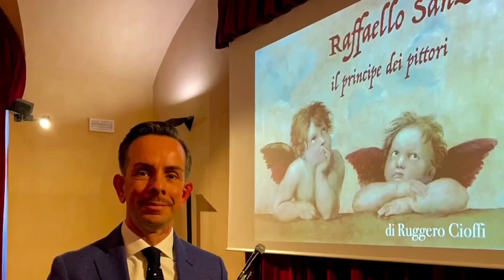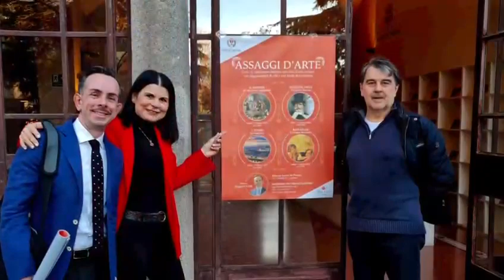Video Raffaello Assaggi d'Arte a Legnano a cura di Raffaele Cioffi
Video Raffaello   Assaggi d'Arte   a cura di R. Cioffi con Uff Cultura legnano